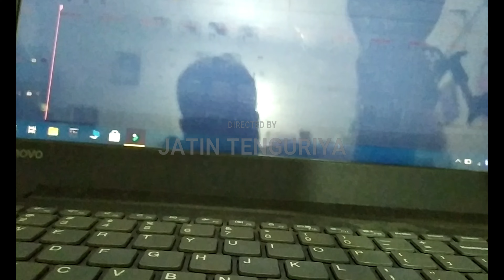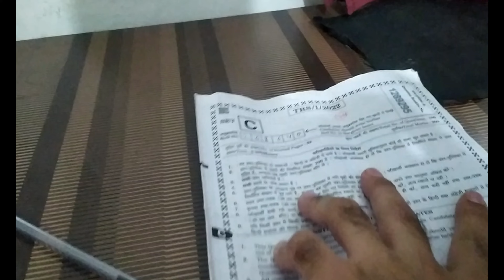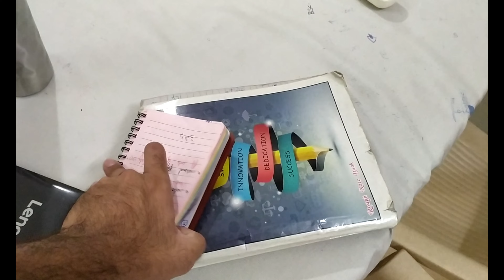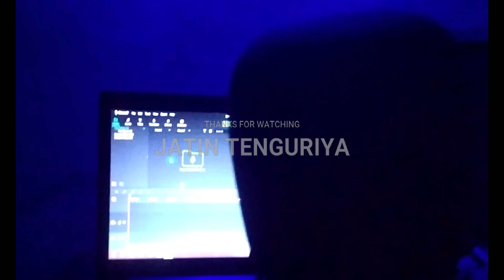Day in the life of A Working SSC CGL & UPSC Aspirant📚 - REAL ROUTINE | Full Day Study Vlog | Jatin T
Welcome to UPSC WITH JATIN, the YouTube channel that combines two of life's most important aspects: education and living life to the fullest. My name is Jatin, and I'm a passionate government exam enthusiast who's also on a journey to discover the joys of life. On this channel, I bring you informative and insightful videos on all things related to government exams, including study tips, exam strategies, and important updates.

But life isn't just about studying and acing exams. That's why I also share my personal experiences and adventures through my life vlogs. From exploring new places to trying out new hobbies, I believe that living life to the fullest is just as important as excelling in your studies.

With my channel, I hope to inspire and motivate you to not only achieve your academic goals but also enjoy every moment of your life. So, whether you're a student preparing for a government exam or simply looking for some inspiration to live your best life, Why Jatin Why is the perfect place for you.